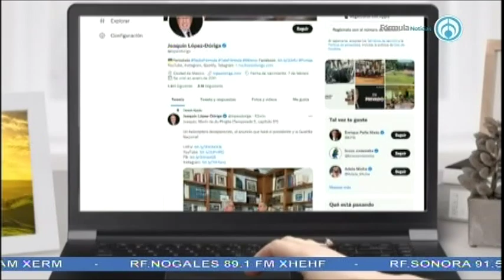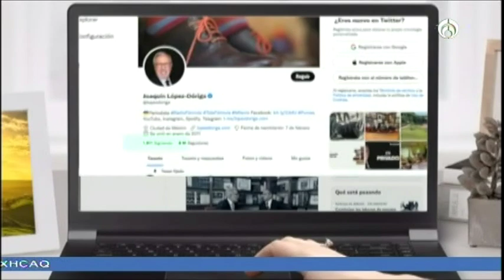López-Dóriga, número 1 de noticias en Instagram en México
La cuenta de Joaquín López-Dóriga en Instagram ocupa el primer lugar de interacciones en la rama de noticias en México